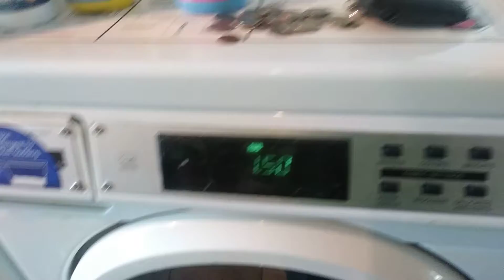How a Mobile Field Welder Washes Clothes to stay Fresh!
The Diary of a B.L.A.C.K. Welder!

Hog On Welding Raglan Baseball Tee

Hog On Welding Zip Hoodie